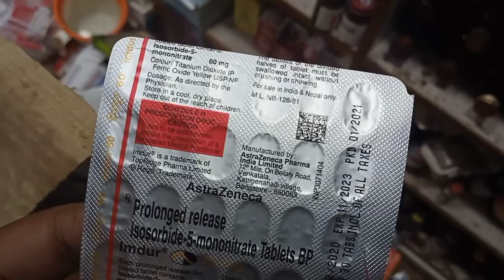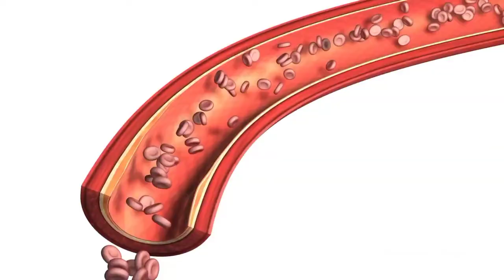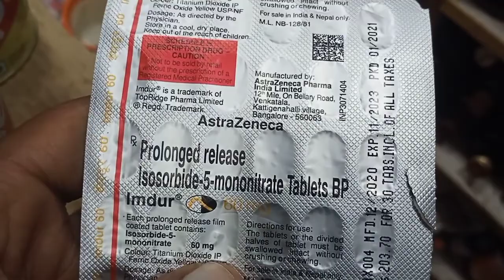Imdur-60 (Prolonged release, isosorbide-5-, mononitrate) in hindi, Use Profit Side-effect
yah jankari Offline aur online ke madhayam se bataye gaye hai

mere madhyam se bataye gaye kisi bhi dawa ka prayog karne se pahle ek bar doctor se salah jarur le le